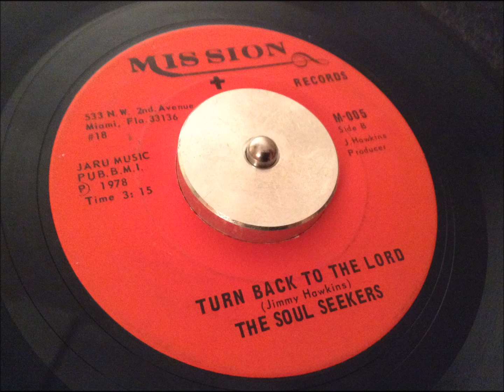The Soul Seekers - Turn back to the lord [MISSION]